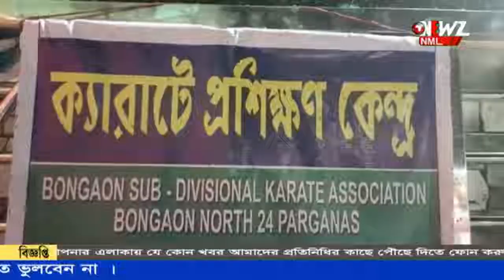পৌরসভার সহযোগিতায় বনগাঁতে বিনা ব্যয়ে ক্যারাটে প্রশিক্ষণ ৷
নতুন প্রজন্ম কে শরীর চর্চায় উৎসাহ দিতে বিশেষ অনুষ্ঠান বনগাঁ ক্যারাটে এসোসিয়েশনের। বনগাঁ পৌরসভার সহযোগিতায় এবার থেকে চলবে নিয়মিত প্রশিক্ষণ শিবির, জানালেন পৌরপতি